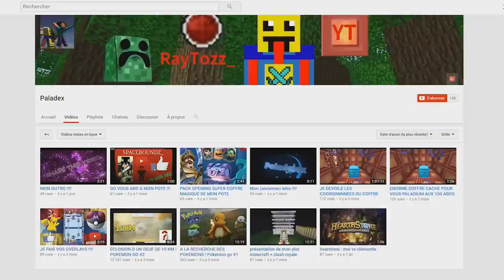clash royal testons un deck